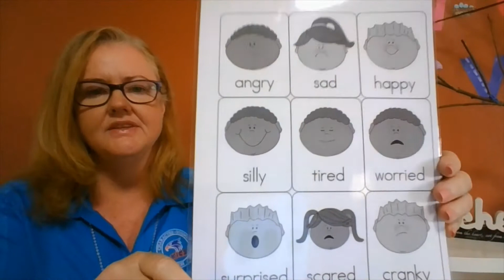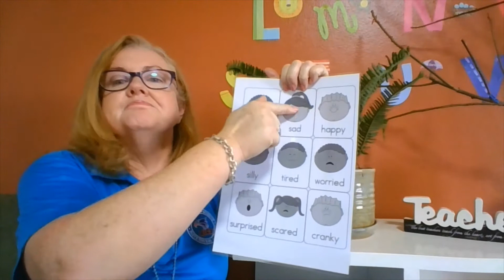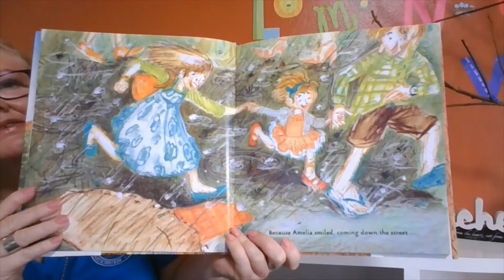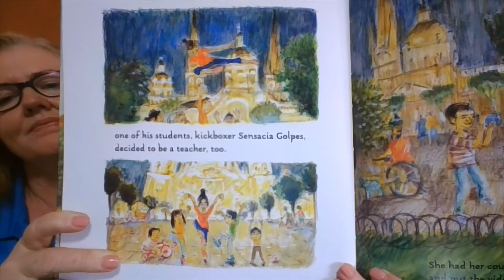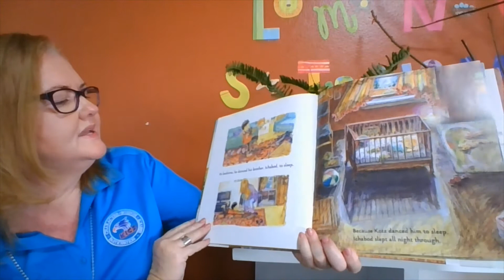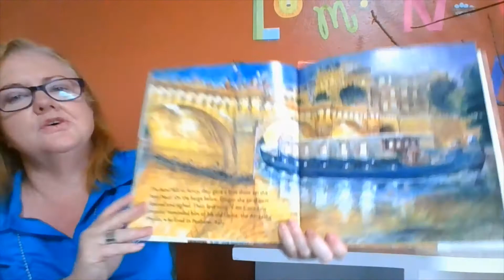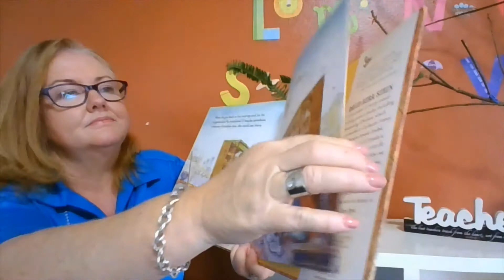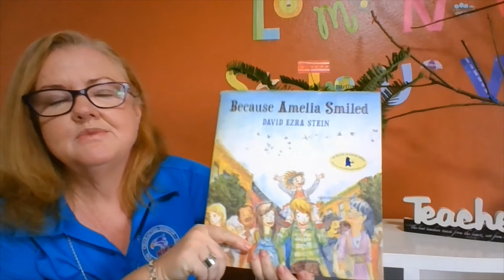Pre-Kites Lesson 15: Because Amelia Smiled